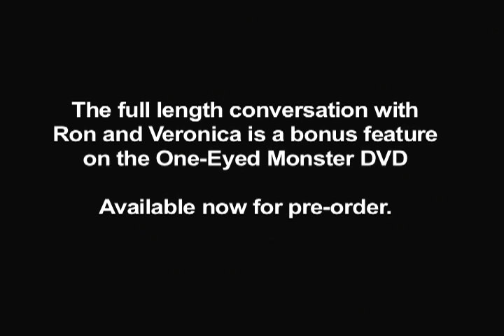RON JEREMY & VERONICA HART DISCUSS WORKING IN PORN AFTER ONE EYED MONSTER MOVIE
MORE! - RON JEREMY & VERONICA HART DISCUSS WORKING IN PORN AFTER ONE EYED MONSTER MOVIE